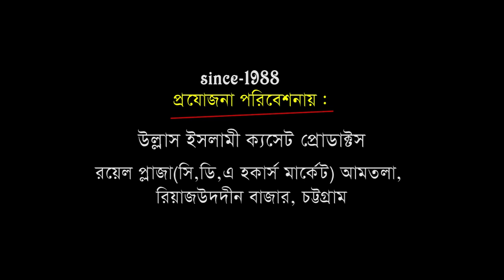হারাম পথে আয় করবেন না | Mawlana Mokhtar Ahmad Rejvi | Bangla Waz | Ullash Icp | 2019